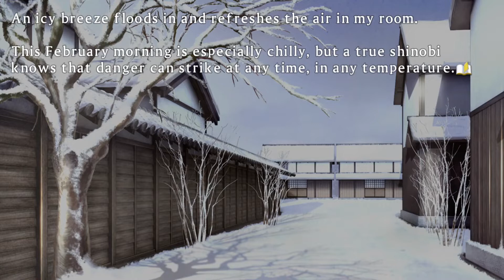Hanz - NO! - Senran Kagura Shinovi VS PT 10 (Flamie)